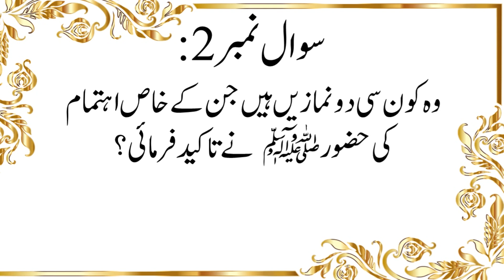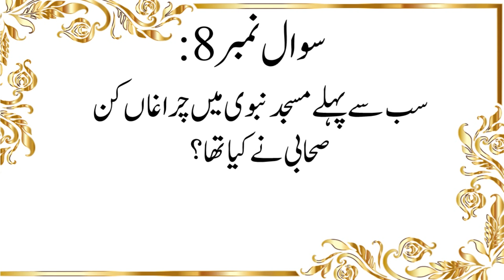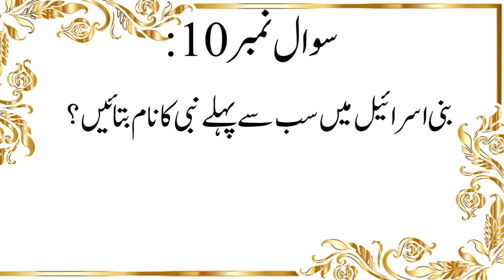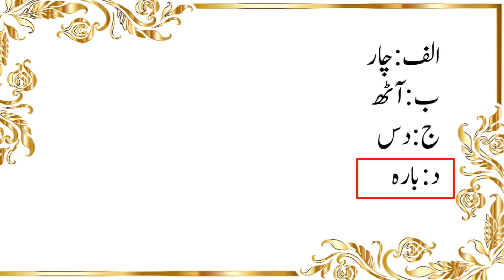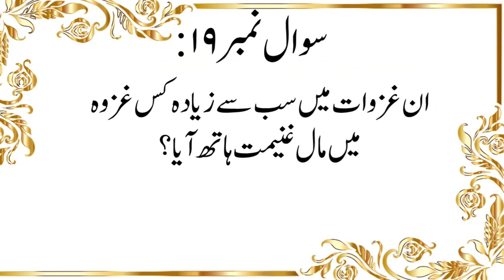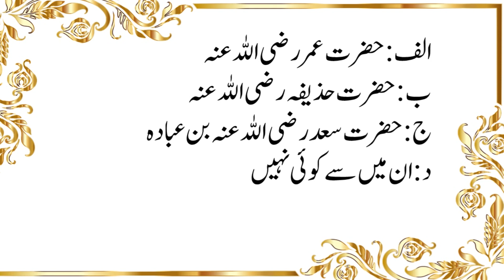Kon sa Farishta qayamat k roz zameen ko lapety ga? | Important Islamiat Mcqs For Test Preparation